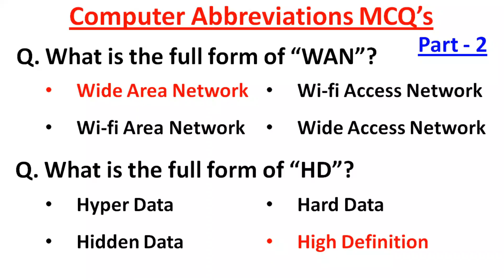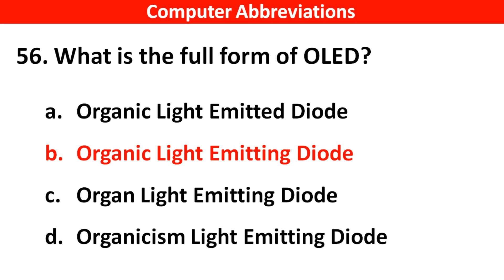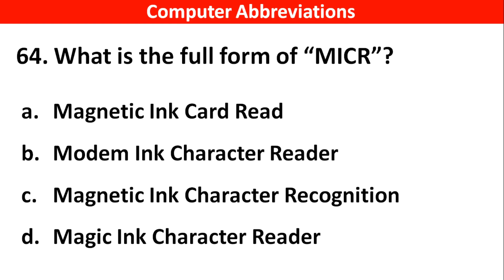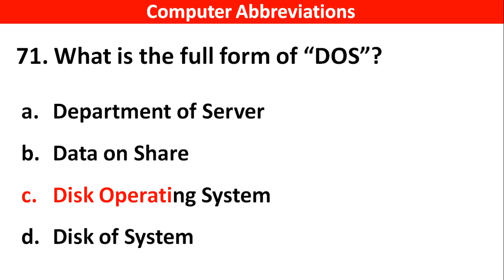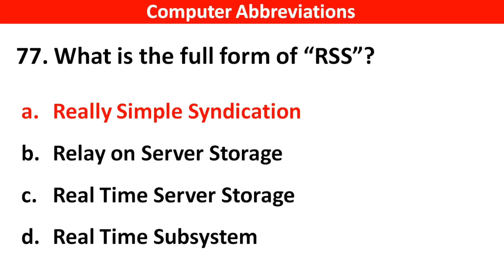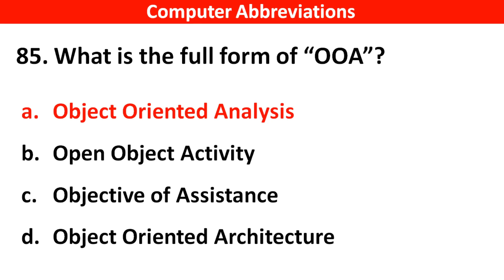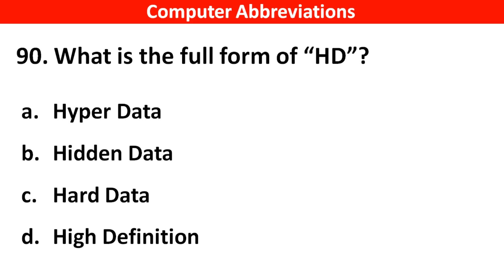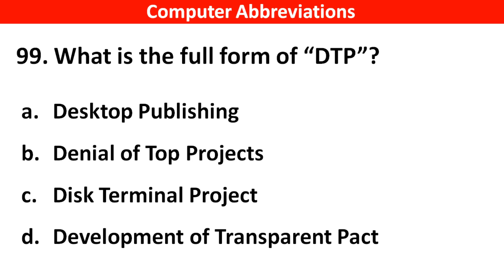Top 100 Computer Abbreviations MCQ Questions and Answers (Part 2) | Computer Full Form Mcq's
Computer Most Important Questions and Answers
top 100 computer abbreviations MCQ question, answers
computer Fullform mcq

1. GK
2. Computer MCQ
3. General knowledge
4. Important Computer Questions and Answer
5. Competative exam
6. Quiz Test
7. Uh GK Study
8. Important gk
9. Competitive quiz
10. Competitive general knowledge
11. GK in Hindi
12. General knowledge quiz
13. Quiz questions
14. general knowledge questions
15. Indian gk
16. hindi Computer gk
17. 2022 Computer Questions and answers
18. Lucent Computer
19. Lucent Computer mcq
20. Lucent 1000 questions
21. Lucent for ssc
22. Lucent for railway
23. Lucent book gk
24. sarkari naukari gk
25. computer GK ke sawal
26 gk knowledge

computermcqquestions ko